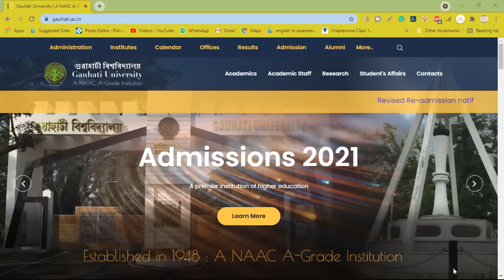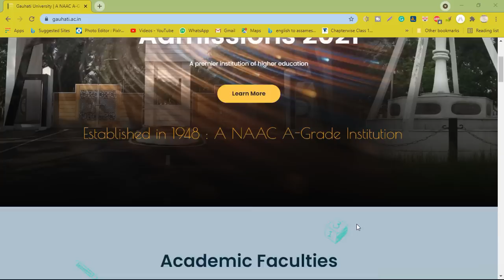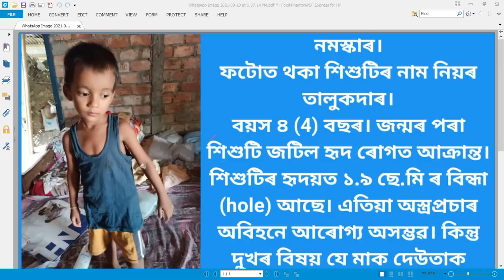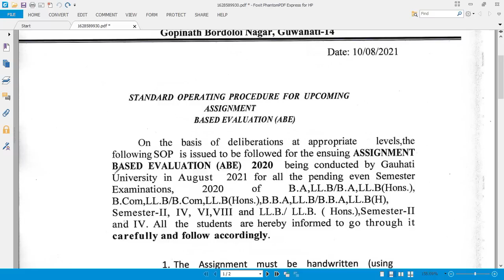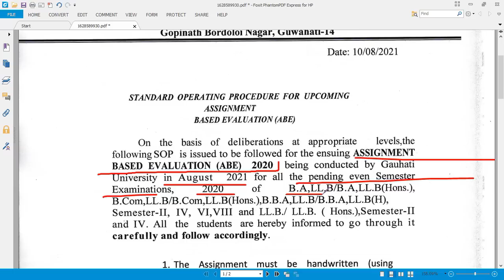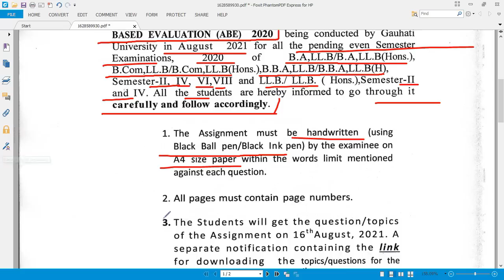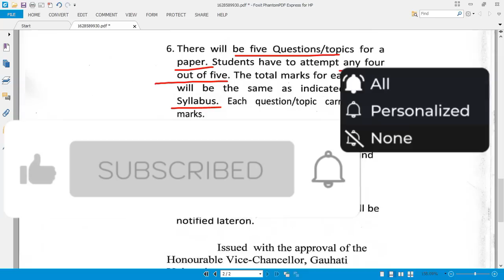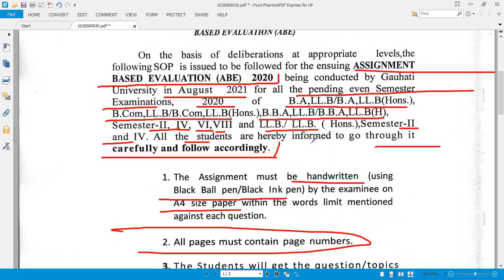SOP for Assignment Base Evaluation| অনুস্থিত নহয় 2nd, 4th. Sem ৰ পৰীক্ষা| ABE পদ্ধতিত হব Evaluation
অনুস্থিত নহয় 2nd, 4th Sem ৰ পৰীক্ষা| SOP for Assignment Base Evaluation |ABE পদ্ধতিত হব Evaluation

                      🔴 Important Link For Open Book Exam 🔴
                                     📋 Direct Exam Link 📋
                                     🗒 Download Admit Card 🗒
Link 1️⃣
😍Important Material For Online Exam 😍